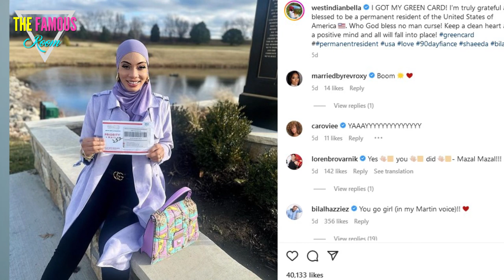Are Bilal Hazziez and Shaeeda Sween Still Together? - 90 Day Fiance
Shaida Sweene gave Bilal Hazzius a request, but something else will be needed.

I doubt he will ever give Shaida what she wants. And that is the dream of motherhood. And will they break up over it?

Now it's all about the subject of having a baby.
Shaida is a 37-year-old woman. She wants to be a mother.
Bilal knew this even before they were married. It's even written in their prenup... although it remains to be seen whether there is any way to enforce the prenuptial agreement.

And thanks to a visit to the gynecologist, they learned that Shaida's conception clock is ticking. And it's beating a little faster than usual.
Bilal did not and did not share Shaida's sense of urgency.